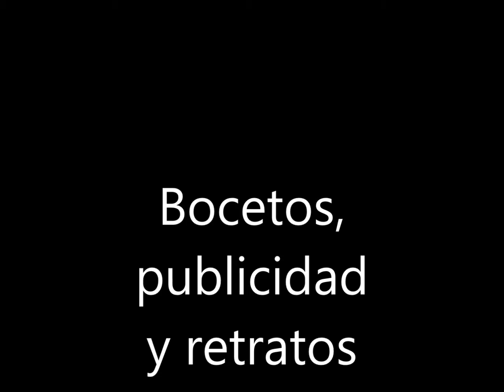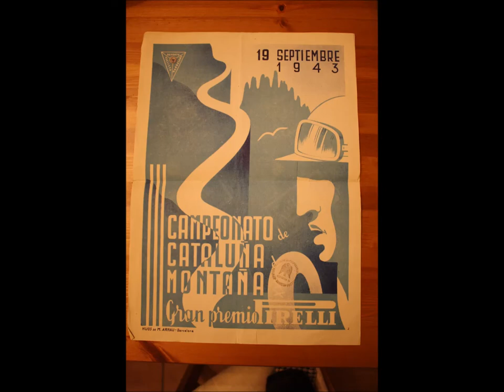JOSEP BAULENAS ROVIRA - AÑOS 40 - PINTURAS Y DIBUJOS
RETRATO DE UNA EPOCA
DIBUJOS DE LOS AÑOS 30 Y 40
ARTISTA VINCULADO A MANRESA (BARCELONA)